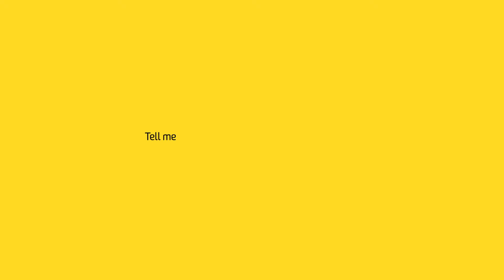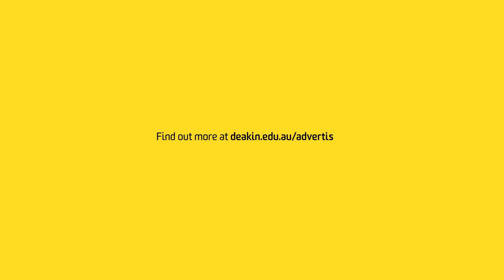Bachelor of Communication (Advertising)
Dr Richie Barker introduces the Bachelor of Communication (Advertising) course.